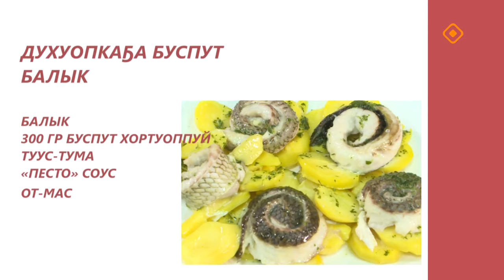«Асчыттар»: артыыс Иннокентий Луковцев (17.10.24)